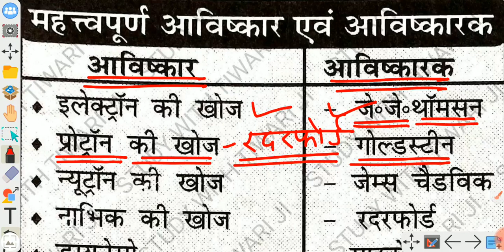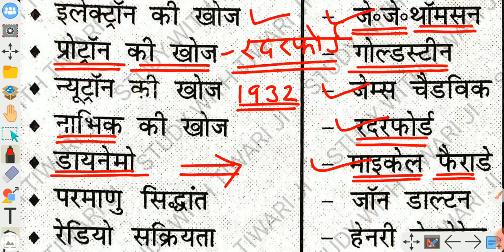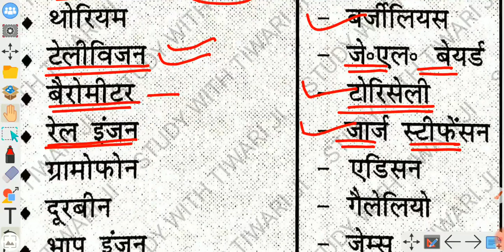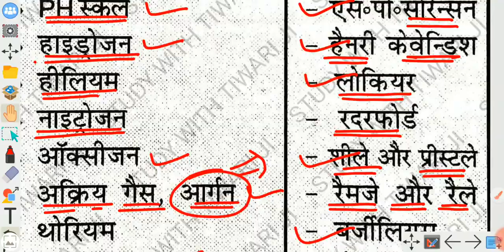प्रमुख खोज और खोजकर्ता || प्रमुख आविष्कार एवं आविष्कारक || ANIL SIR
प्रमुख खोज और खोजकर्ता
आविष्कार एवं आविष्कारक